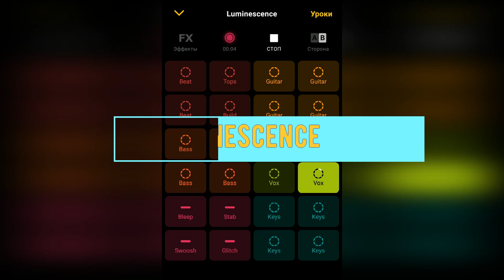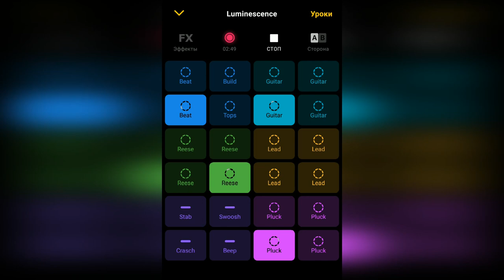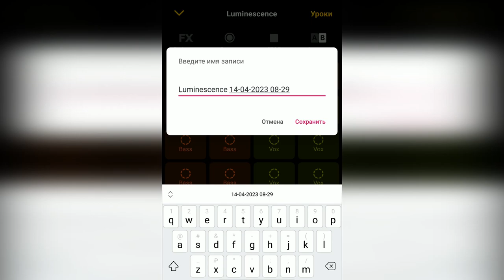Ravel Barada - Luminescence (Rmix, Groovepad)